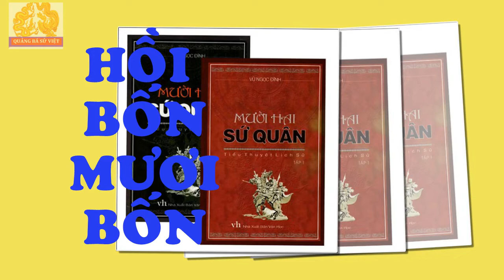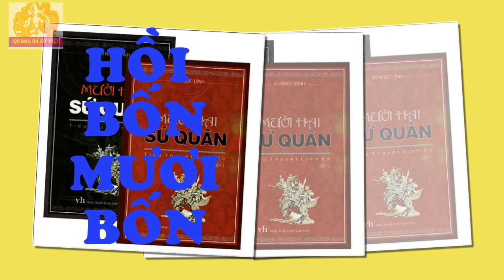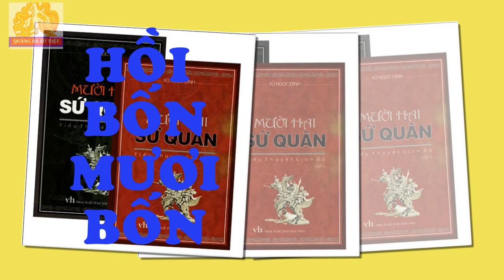(Hồi 44) 12 SỨ QUÂN - Tiểu Thuyết Lịch Sử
HỒI 44: CỔ LOA SỢ KẾ "KHÔNG THÀNH"
              THIỀN SƯ SUÝT NGUY TÍNH MẠNG